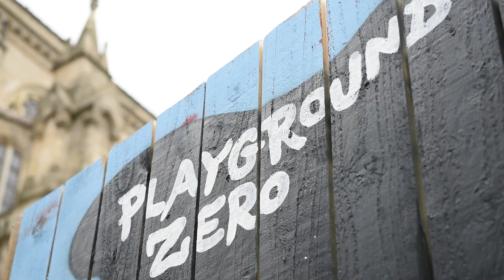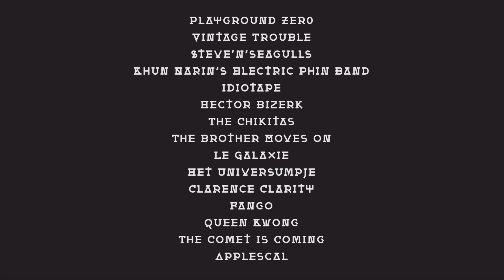Trans Musicales 2015 Teaser 2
Bande son : Playground Zer0 "Poison"